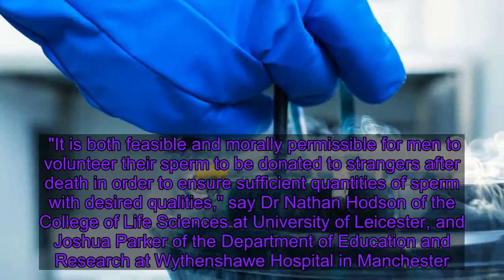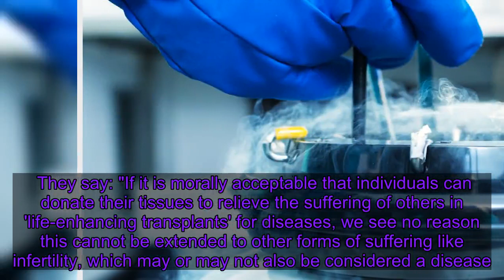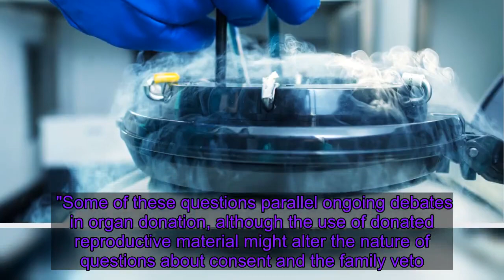Sperm donation after death is 'morally permissible' to meet UK donor shortage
Sperm should be added to the list of human tissue that can be donated after death, academics say. There is currently a UK-wide gap in supply, with samples imported from foreign sperm banks in order to keep up with demand, according to the experts.    "It is both feasible and morally permissible for men to volunteer their sperm to be donated to strangers after death in order to ensure sufficient quantities of sperm with desired qualities," say Dr Nathan Hodson of the College of Life Sciences at University of Leicester, and Joshua Parker of the Department of Education and Research at Wythenshawe Hospital in Manchester. Writing in the Journal of Medical Ethics, the authors argue it is important to secure a reliable source of sperm, given "the immense value of having the ability to reproduce". While infertility is not considered a life-threatening disease, "life-enhancing" transplants from living donors, for example corneal transplants, currently take place.    They say: "If it is morally acceptable that individuals can donate their tissues to relieve the suffering of others in 'life-enhancing transplants' for diseases, we see no reason this cannot be extended to other forms of suffering like infertility, which may or may not also be considered a disease."    They envisage a situation where men could indicate during life that they have a preference to donate sperm after death.  The sperm would be extracted after death either surgically or via electric shocks to the prostate to stimulate ejaculation. It would then be frozen until selection for use. Dr Hodson and Mr Parker acknowledge concerns that health issues experienced by the donor may be passed to the child through genes carried by the sperm. They say that this could be minimised by screening donors and sperm - safeguards already in place with living donors. The "thorniest question" regarding the donor's family relates to their right to "veto" their loved one's wishes, an existing element of the UK's current solid organ donation policy. They conclude: "Although this is a promising alternative method of obtaining donor sperm, several questions remain. "Some of these questions parallel ongoing debates in organ donation, although the use of donated reproductive material might alter the nature of questions about consent and the family veto. "Other questions regarding quality of consent and integrity of donor anonymity also have comparisons in living gamete donation. "Finally, artificial reproductive techniques funding in the UK remains contentious, so it is unclear who would pay for voluntary non-directive postmortem gamete donation."